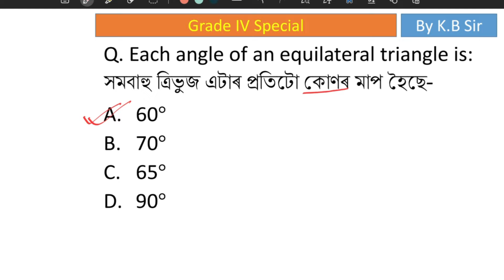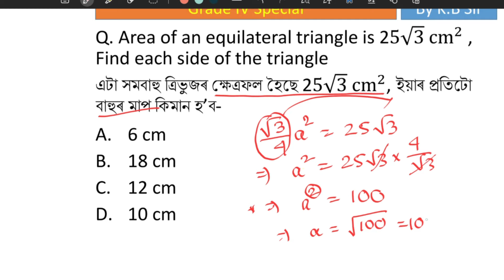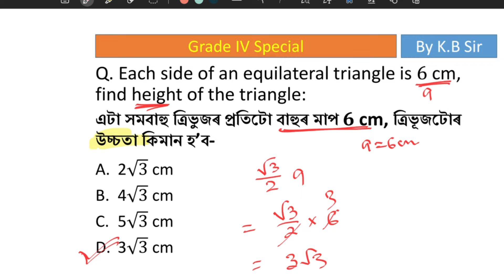ADRE GRADE IV MATHEMATICS IMPORTANT QUESTIONS || CLASS 2 BY KSK Educare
Call or WhatsApp for Paid Mathematics Class 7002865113